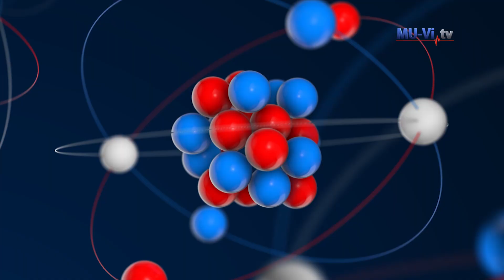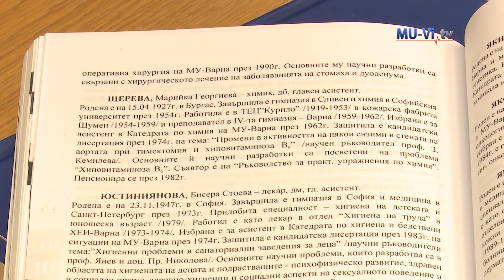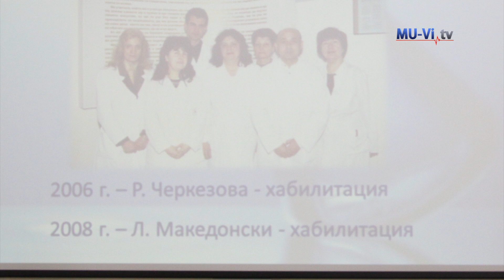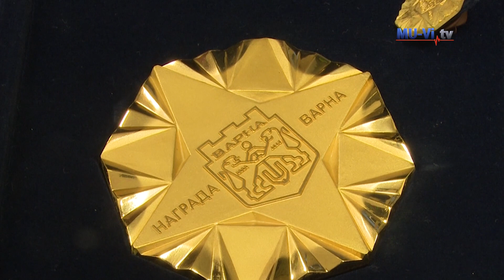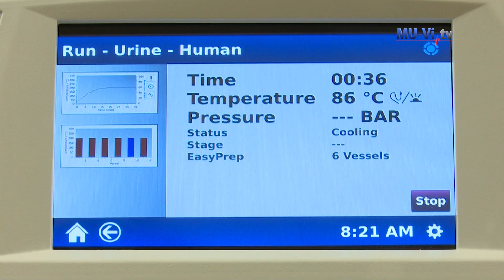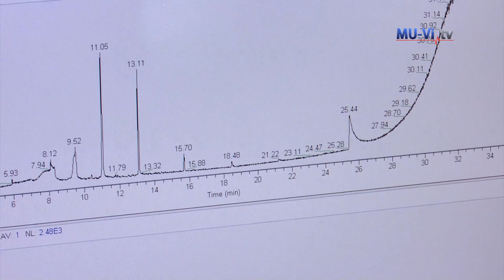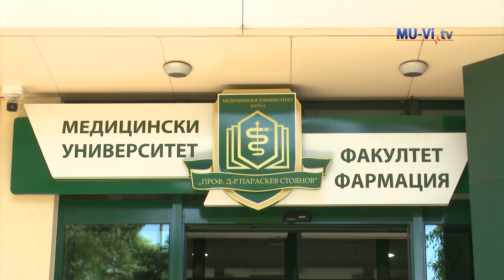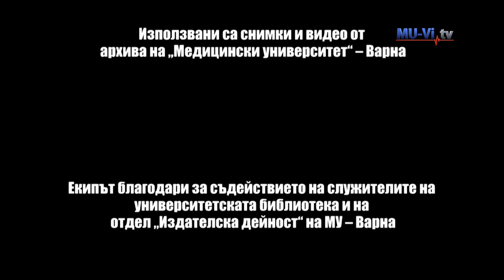Всичко (ли) е химия...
Филм, посветен на 60 години от основаването на Катедра „Химия“ в „Медицински университет“ – Варна